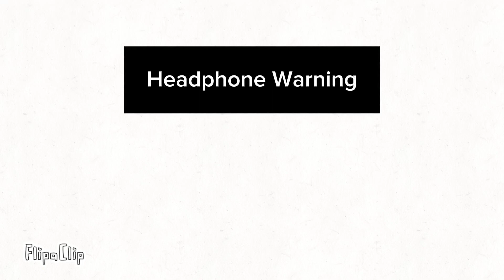January 1st 2024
Hey guys I know I am late but unfortunately I am going to delay the January 27th thing because I wanted to wait until January 27 to animate all of it but I didn't finish so it is being delayed to Next year